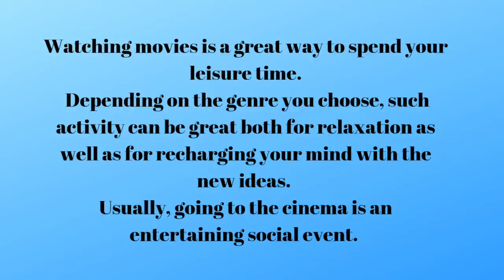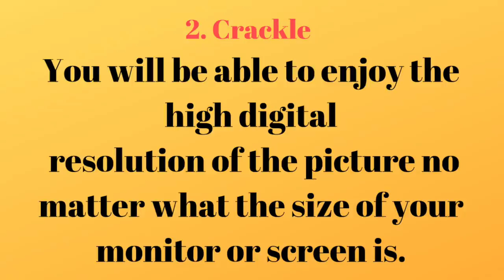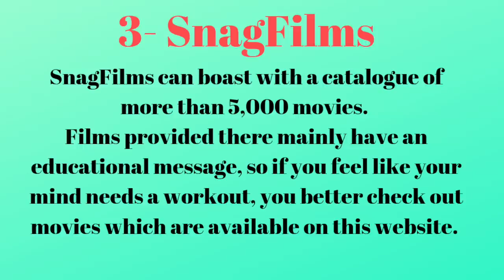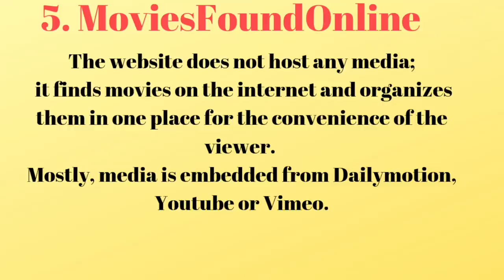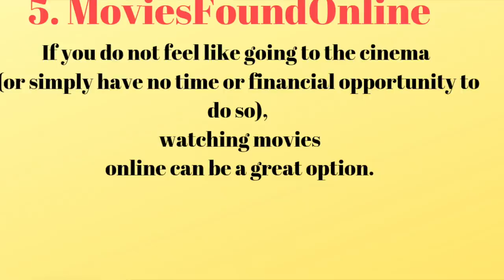TOP 5 FREE MOVIE WEBSITES - ONLINE FREE MOVIE WEBSITES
5 best places to watch movies online for free Watching movies is a great way to spend your leisure time. Depending on the genre you choose, such activity can be great both for relaxation as well as for recharging your mind with the new ideas. Usually, going to the cinema is an entertaining social event. However, sometimes, it is more convenient to watch a great piece of cinematography in the comfort of your own home. Check out our list of websites that offer the opportunity to watch world-known films online free of charge.
1-Youtube
2. Crackle
3- SnagFilms
4 - TDF
5. MoviesFoundOnline